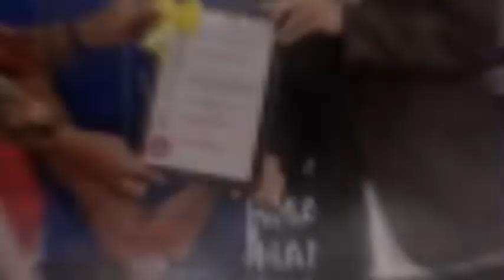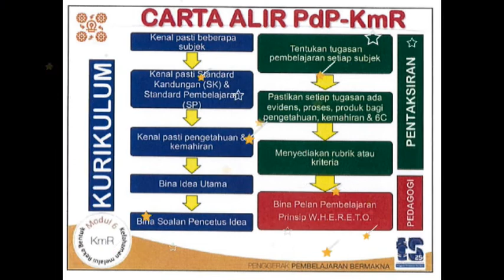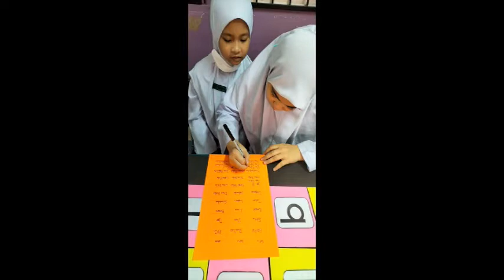EPISOD 121: KARNIVAL KMR TS25